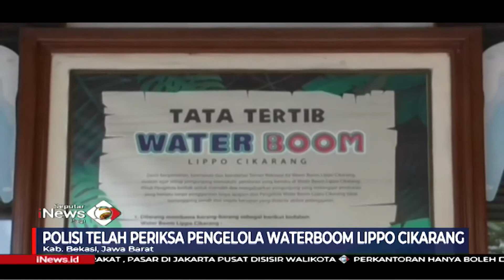Melanggar Protokol Kesehatan karena Timbulkan Kerumunan, Waterboom Cikarang Disegel - SIP 12/01